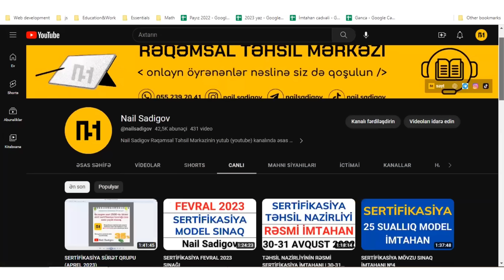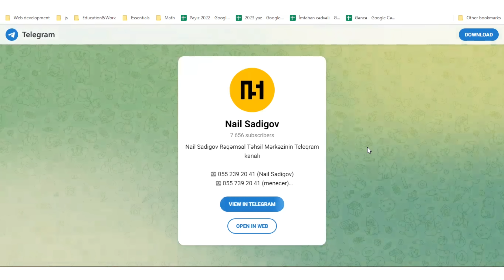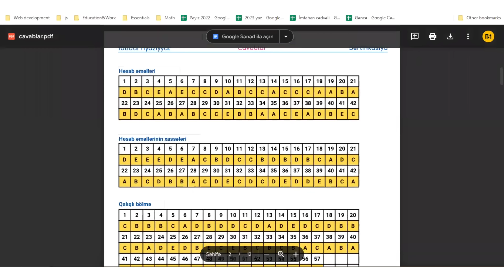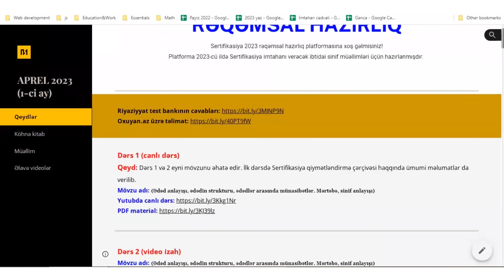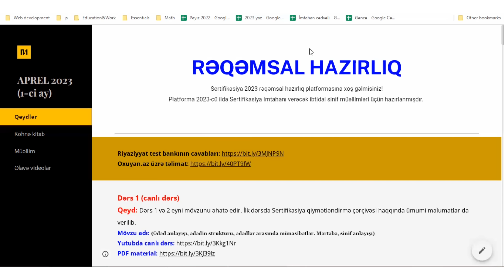İBTİDAİ SİNİF SERTİFİKASİYA İMTAHANI 20-23 İYUN 2023 (RƏSMİ)